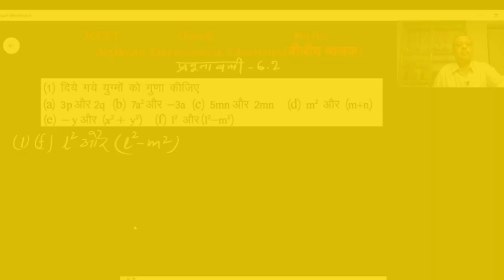Class 8 Maths- Algebraic Expressions & Identities (बीजीय व्यंजक एवं सर्वसमिकाएं)JCERT प्रश्नावली 6.2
bijiye oyanjak avm sarvsamikaye#8maths#jcert#ncert